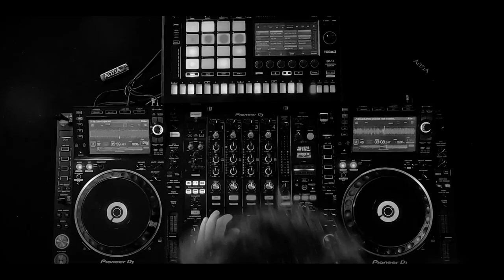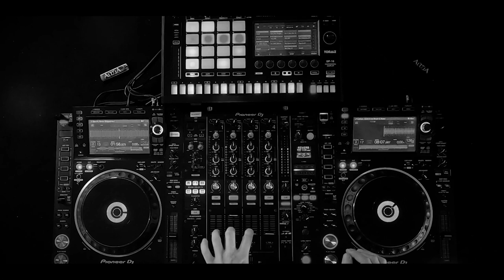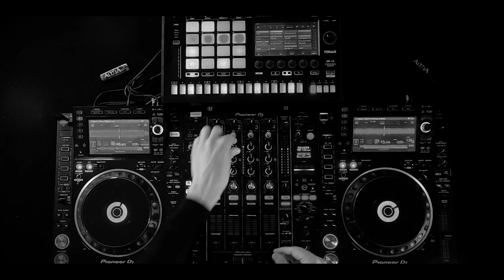Alula Tunes presents "Matthias Koehl"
Enjoy the full set!